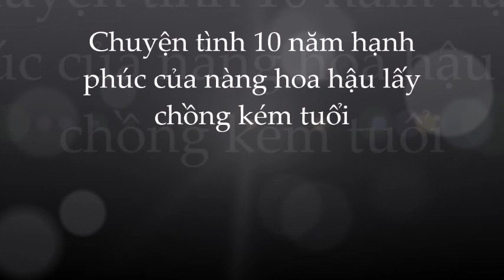🌺Quách Thiện Ni: 10 năm hôn nhân hạnh phúc bên chồng trẻ kém tuổi